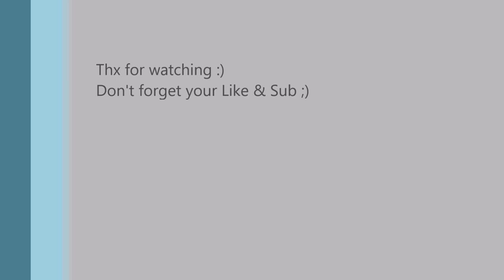😎 𝗠𝗢𝗦𝗧 𝗘𝗫𝗖𝗜𝗧𝗜𝗡𝗚 𝗟𝗮𝗽 𝟮𝟬𝟮𝟬 | 𝗩𝗪 𝗚𝗼𝗹𝗳 𝟳 𝗚𝗧𝗶 𝗧𝗖𝗥 & 𝟵𝟵𝟭 𝗚𝗧𝟯 𝗥𝗦 | 𝗡𝗢𝗥𝗗𝗦𝗖𝗛𝗟𝗘𝗜𝗙𝗘 | 𝗙𝗶𝗿𝘀𝘁 𝗽𝗿𝗼𝗯𝗮𝗯𝗹𝗲 𝘂𝗻𝗱𝗲𝗿𝟴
😎 Most exciting Lap 2020 | VW Golf 7 GTi TCR & 991 GT3 RS | First probable under8
👇👇👇 Car Specs, Links & more Information 👇👇👇
Next Part of the "most exciting" Series | Nächster Teil der "most exciting" Serie

⏩⏩⏩ English Text
You know, each season I choose my (subjective) most exciting/spectacular lap and upload the vid as the "Most Exciting Lap" of the season. This may be because of a certain situation, a funny and exciting chase or because of a spectacular car. For 2020 it was really hard to choose cause of the so little laps I did. But I had to choose one, correct? 😉 So I chose this one. Why? It was my very last lap of 2020, number 19 with the modded car and most probably the first under 8 without that very long yellow phase.

⏩⏩⏩ Deutscher Text
Aus jeder Saison suche ich ja das (subjektiv) spannendste/spektakulärste meiner Videos aus, das ich dann hochlade und "Most Exciting" nenne. Das kann an bestimmten Situationen liegen, an tollen Jagden, aber auch an besonders spektakulären Fahrzeugen. Im Jahr 2020 war es wirklich schwer. Aber ich musste ja eins wählen. 😉 Also habe ich dieses hier genommen. Warum? Allerletzte Runde 2020, Nummer 19 mit dem umgebauten Fahrzeug und höchstwahrscheinlich die erste unter 8, wenn die lange Gelbphase nicht gewesen wäre.

⏩⏩⏩ Equipment:
Front Mount
Rear Mount
GoPro Remote Control
OBD II Bluetooth Dongle
10 Hz external GPS Device

⏩⏩⏩ Car Specs:
Car: 2019 VW Golf 7 GTi TCR
Weight: 1.410 Kg (empty) + driver
Motor: All Stock, 290 HP, 380 NM
Transmission: DSG
Seats: Recaro SPG XL
Belts: Schroth Profi II FE
Cage: Wiechers Clubsport Cage
Suspension: KW Clubsport 3-way
Wheels: ProTrack One 9.0 x 18 ET52
Brakes: Brake-Upgrade w/ Endless MA46b pads
Tires: Dunlop Direzza 03G [H1] 245/40/18
Build: Raeder Motorsport / Manthey Racing

Filmed w/ GoPro HD Hero 8 Black (front) & GoPro HD Hero 5 Black (rear)
Video-Software: Race Render Professional

ACHTUNG: Die Veranstaltungen, die ich besuche dienen sämtlich NICHT der Erzielung von Höchstgeschwindigkeiten. Außerdem wird nicht gegeneinander gefahren. Zeitnahmen und/oder Dateneinblendungen sind rein individuell und dienen lediglich der Analyse, welche Fahrzeugkomponenten und Einstellungen wie miteinander harmonieren und dazu, die maximale Fahrsicherheit zu erlangen, z.B. bestmögliche Bremswirkung.

⏩⏩⏩ Touristenfahrten | Touristic Driving Session | 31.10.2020 | 31.10.20 | 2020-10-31 | 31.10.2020 | 31.10.20 | 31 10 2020 | 31 10 20 |